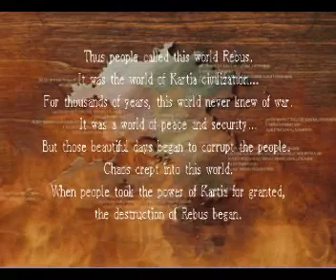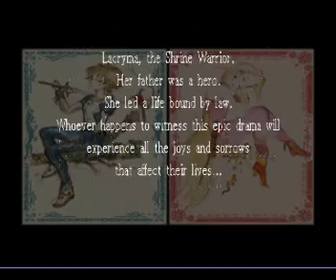Kartia - Lacryma Story - Prologue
Prologue for strategy turn based game titled Kartia - The World of Fate with Character Lacryma at Playstation One Platform.